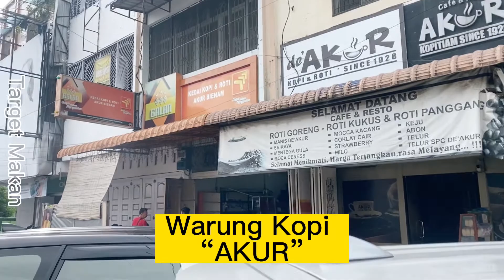Kedai Kopi AKUR…Ranto Prapat-LABUHAN BATU…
Gass Frend...

terimakasih sudah support cahnel ini frend,infokan lagi tempat yg menurut kalian wortit untuk di kunjungi ya frend..bantu subscribe bagi yang belum,tolong lihat video sampai habis ,jgn lupa like , koment dan sher..

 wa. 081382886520